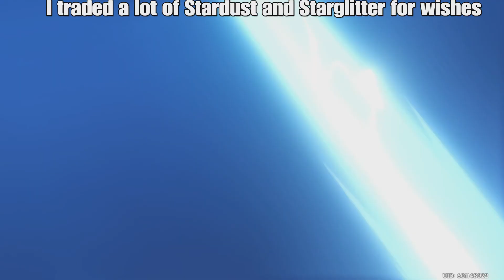Will 154+ wishes suffice to get Arlecchino and her weapon?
I kept all my primos from events, grinds and the pass just for her. Will 154+ wishes suffice to get Arlecchino and her weapon?